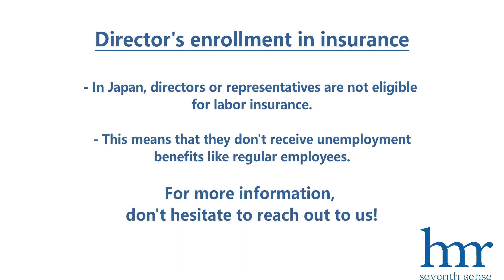Director's enrollment in insurance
Directors and representatives are not like regular employees as their contract with the company is not a labor contract.

Contact Seventh Sense Group for your bilingual tax and accounting service needs in Japan:

Our service languages include English, Italian and other.